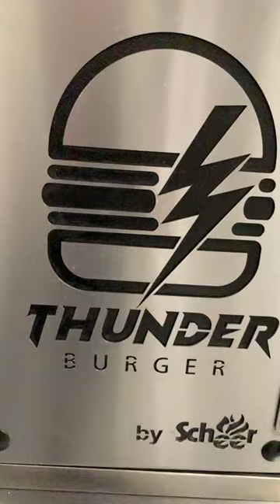Chicken Thunder Burger Live Cooking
Live Cooking Of Thunder Chicken Burger

Here's a recipe for a Thunder Chicken Burger:

Ingredients:

1 pound ground chicken
1/2 cup breadcrumbs
1/4 cup chopped fresh parsley
1/4 cup chopped onion
1 clove garlic, minced
1 teaspoon salt
1/2 teaspoon black pepper
4 burger buns
Optional toppings: lettuce, tomato, onion, avocado, bacon, cheese, BBQ sauce, mayo, etc.
Instructions:

Preheat your grill or a skillet over medium-high heat.
In a large bowl, mix together the ground chicken, breadcrumbs, parsley, onion, garlic, salt, and pepper until well combined.
Divide the mixture into 4 equal portions and shape each into a patty.
Grill or cook the burgers for about 5-6 minutes per side, or until they are cooked through and reach an internal temperature of 165°F (74°C).
If using cheese, add a slice on top of each patty during the last minute of cooking.
Toast the burger buns on the grill or in the skillet.
Assemble the burgers by placing a patty on the bottom bun and adding your desired toppings.
Serve and enjoy your homemade Thunder Chicken Burger!